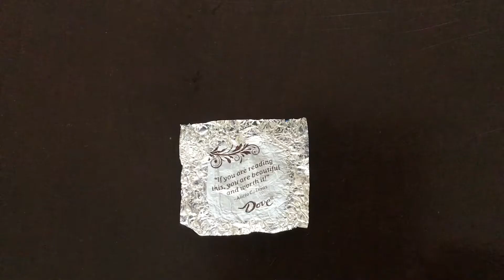Dove Chocolate Quote MEME!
I ate chocolate this is what happened…

I wonder if anyone has made one of these?